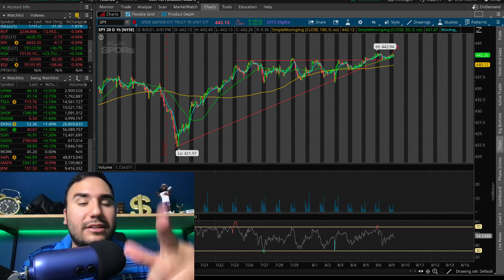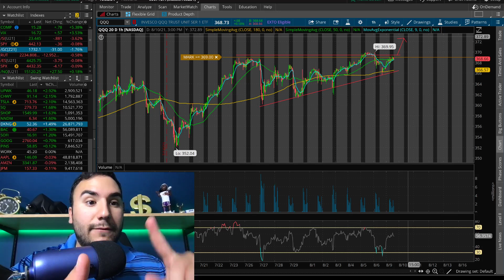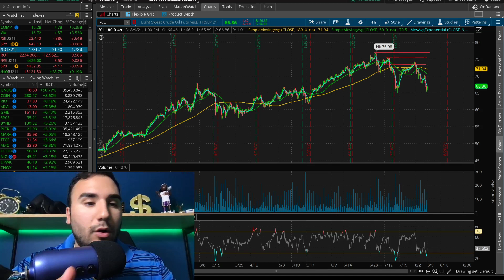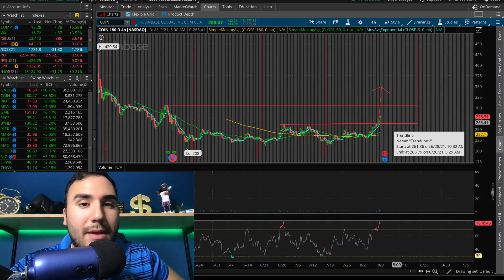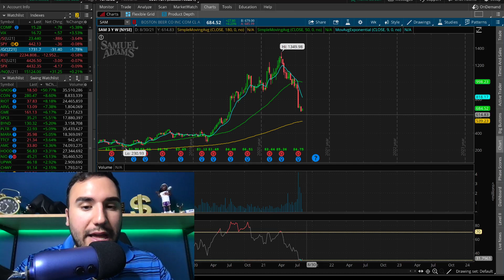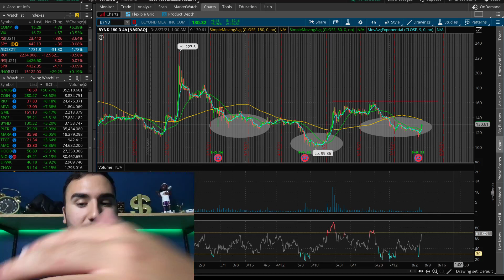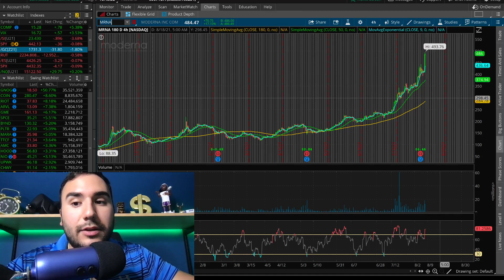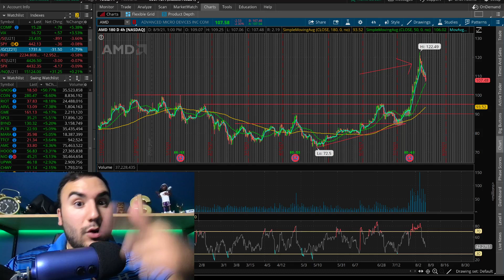things could get UGLY…